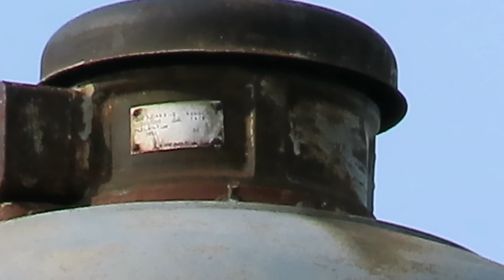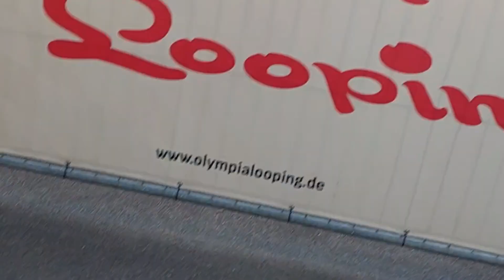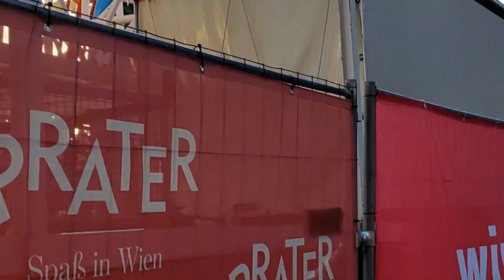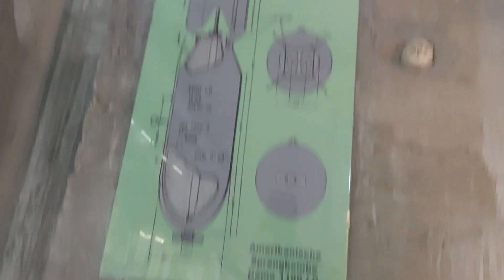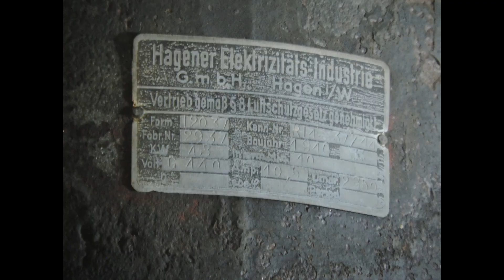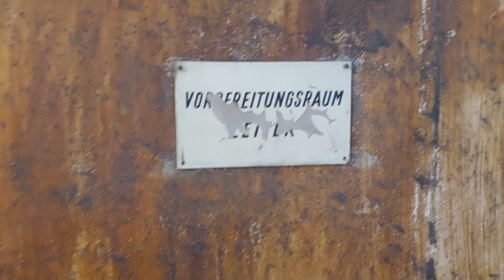[Wien Special] Sirenenalarm / Luftschutzausstellung / Wiener Prater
Vor ein paar Wochen war ich in Wien unterwegs und habe einige Aufnahmen gemacht. Die besten davon habe ich hier jetzt mal zu einem Extravideo zusammen geschnitten. Viel Spaß!